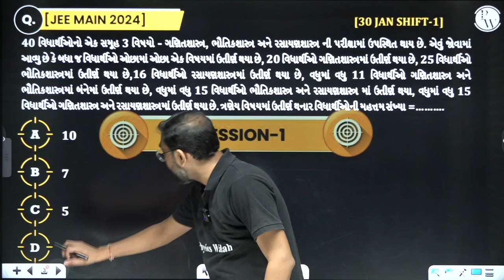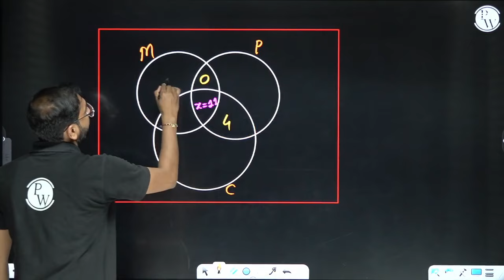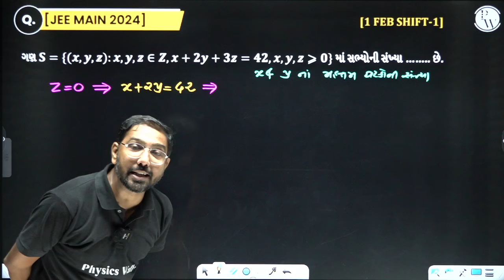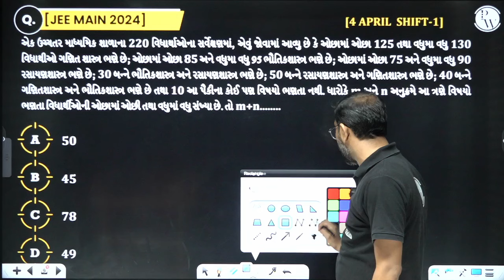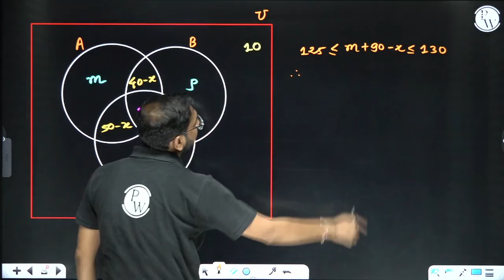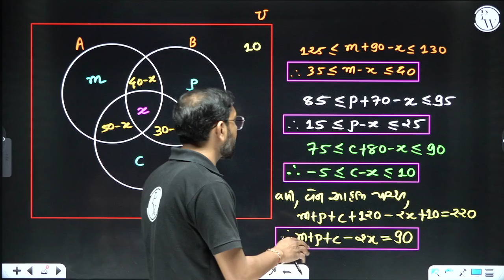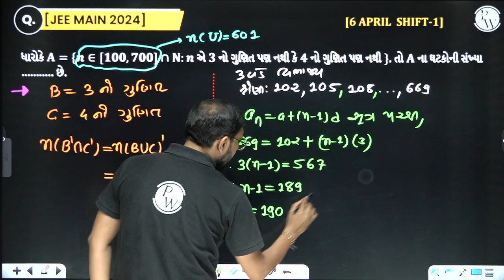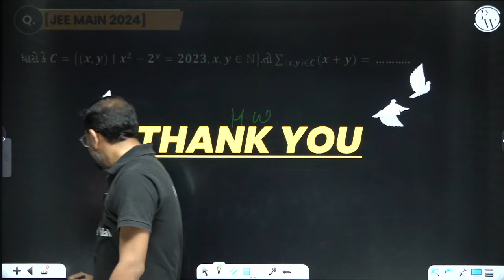SETS in Gujarati | Target IIT | Maths JEE PYQs Class11th🎯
Target IIT Series: Comprehensive guide to JEE PYQs (Previous Year Questions) for effective preparation.